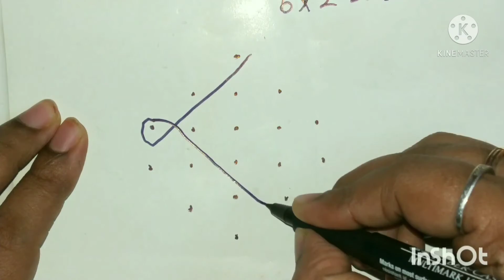simple Kambi kolam/ kolam design/easy daily a muggulu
simple Kambi kolam
beautiful kolam design